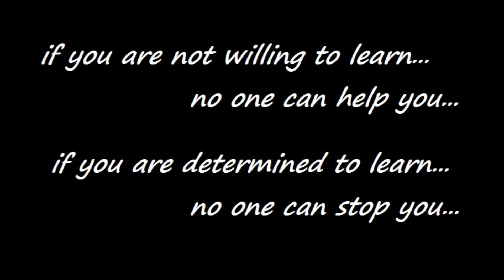~ GEM RE8*STAR ~ Day-5 Into SG Water (24 FEB 2016)v2